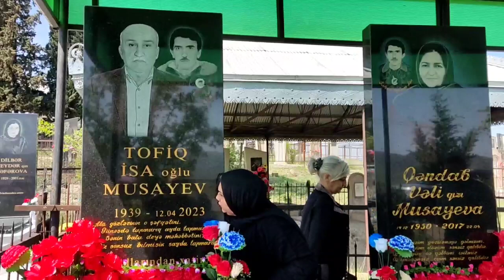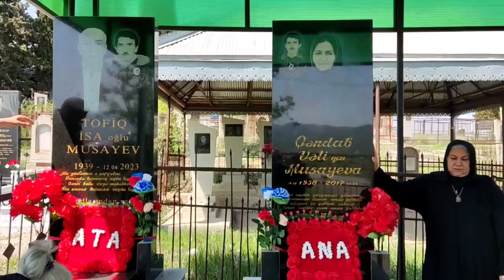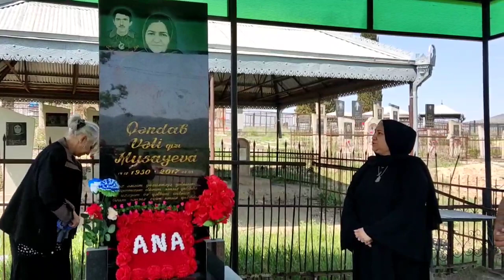Şəhid İsə Musayevin ata anasının ziyarəti